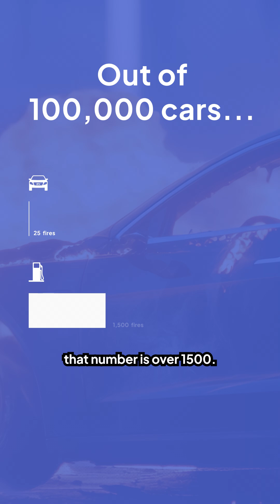Are EVs worse for the environment?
The headlines about EV fires grab attention, but the data tells a different story entirely 🔥

A national study revealed that gas and hybrid vehicles actually catch fire far more frequently than electric cars. State of Charge's Tom Moloughney and Driving with Jonny's Jonny Lieberman break down why EVs are actually far more environmentally friendly and safer than gas powered vehicles.

Check out the full episode of Plugged In to debunk more EV myths